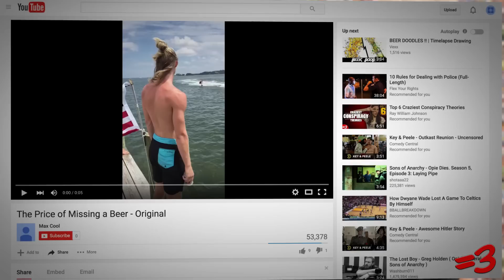BEERS, BOATS & BROS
:) Thanks